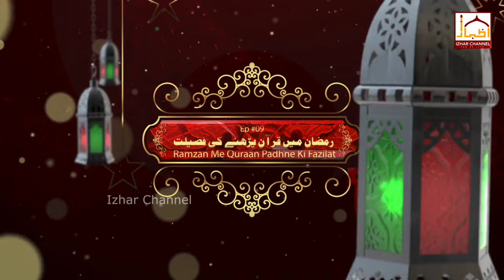Ramadan me Quran Majeed padhna kaisa hai । Ramadan special Ep#9 । Izhar channel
Ep. 1. 🔗
Ep. 2. 🔗
Ep. 3. 🔗
Ep. 4. 🔗
Ep. 5. 🔗

Izhar Channel is a educational channel where you can find information related to Islam, Quran wa Sunnat, Hamd, Naat, Bayan, Taqreer, new Islamic status, New naat status, New islamic short , new Islamic reels, Science & Technology, History, Urdu Information, Unsolved Mysteries, Hindi Information, and Interesting Facts. Main purpose of this channel is intended to clarify misconceptions about Islam and spread the true teachings of Islam. Our channel is the best platform for learners.